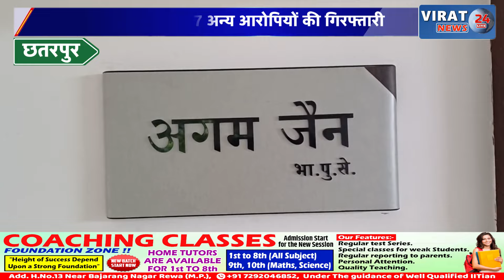पत्थरबाजी मामले में सात अन्य आरोपियों की गिरफ्तारी देखिये कहाँ का मामला